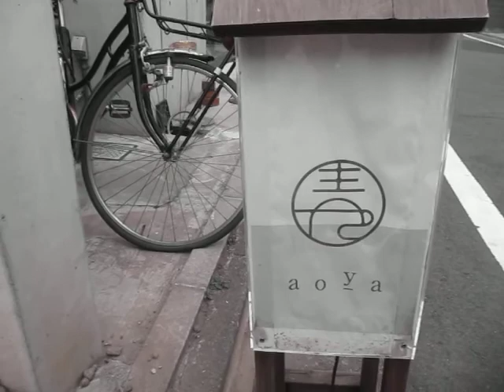Meihui Liu at Aoya Tokyo Oct 2011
I love this place for Lunch dinner and tea near Nakameguro Tokyo